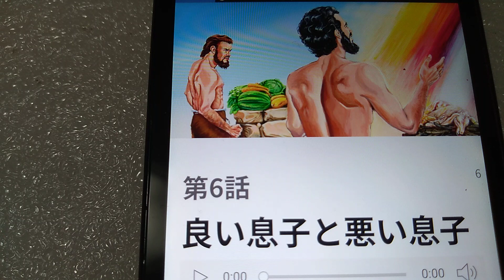第​6​話 良い息子と悪い息子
第​6​話

良い息子と悪い息子

さて，カイン​と​アベル​を​見​て​ください。ふたり​と​も，もう​おとな​に​なっ​て​い​ます。カイン​は​農夫​に​なり​まし​た。穀物​や​果物​や​野菜​を​作っ​て​い​ます。

アベル​は​羊​を​か​う​人​に​なり​まし​た。アベル​は​かわいい​子羊​の​世話​を​する​の​が​好き​です。子羊​は​すくすく​成長​し​て​大きな​羊​に​なり​ます。そこで，アベル​は​じき​に​羊​の​大きな​群れ​を​持つ​よう​に​なり，その​番​を​し​ます。

ある​日，カイン​と​アベル​は​神​に​供え物​を​持っ​て​来​ます。カイン​は，自分​が​作っ​た​食物​を​持っ​て​来​まし​た。アベル​は，自分​が​持っ​て​いる​羊​の​中​から​いちばん​良い​もの​を​持っ​て​来​まし​た。エホバ​は​アベル​と​その​供え物​を​喜ば​れ​ます。でも，カイン​と​その​供え物​を​喜ば​れ​ませ​ん。なぜか​わかり​ます​か。

アベル​の​供え物​が​カイン​の​供え物​より​も​良い，と​いう​だけ​で​は​あり​ませ​ん。アベル​が​良い​人​だ​から​です。アベル​は​エホバ​と​自分​の​兄弟​を​愛し​て​い​ます。でも​カイン​は​悪い​人​で，自分​の​兄弟​を​愛し​て​い​ませ​ん。

それ​で​神​は​カイン​に，生き方​を​変える​よう​に​お命じ​に​なり​ます。でも​カイン​は​それ​を​聞き入れ​ませ​ん。神​が​アベル​の​ほう​に​好意​を​もっ​て​おら​れる​の​で，カイン​は​とても​おこっ​て​い​ます。そこで​カイン​は​アベル​に，『さあ​野原​に​行こ​う』と​言い​ます。野原​で​ふたり​だけ​に​なっ​た​とき，カイン​は​弟​の​アベル​を​なぐり​ます。カイン​は​ひどく​なぐっ​て，アベル​を​殺し​て​しまい​ます。カイン​が​し​た​こと​は​おそろしい​こと​で​は​あり​ませ​ん​か。

アベル​は​死に​まし​た​が，神​は​アベル​の​こと​を​今​で​も​おぼえ​て​いらっしゃい​ます。アベル​は​良い​人​でし​た。エホバ​は​その​よう​な​人​を​決して​お忘れ​に​なり​ませ​ん。いつ​の​日​か，エホバ​神​は​アベル​を​生き返らさ​れ​ます。その​とき，アベル​は​もう​二​度​と​死な​なく​て​すみ​ます。この​地上​で​いつ​まで​も​生きる​こと​が​でき​ます。アベル​の​よう​な​人​たち​を​知る​よう​に​なる​の​は​すばらしい​こと​で​は​あり​ませ​ん​か。

けれども，神​は​カイン​の​よう​な​人​を​喜ば​れ​ませ​ん。それで，カイン​が​弟​を​殺し​た​あと，神​は​カイン​を​家族​から​遠く​離し​て，カイン​を​ばっせ​られ​まし​た。カイン​は，別​の​土地​へ​移り住む​とき​に，妹​の​ひとり​を​いっしょ​に​連れ​て​行き，その​妹​を​自分​の​妻​に​し​まし​た。

やがて​カイン​と​その​妻​は​子供​を​もうけ​はじめ​まし​た。アダム​と​エバ​の​他​の​息子​や​むすめ​も​結こん​し​まし​た。その​人々​に​も​子供​が​生ま​れ​まし​た。ま​も​なく​地上​の​人間​は​たくさん​に​なり​まし​た。その​うち​の何​人​か​の​人​に​つい​て​学ぶこと​に​し​ましょ​う。

創世記 4:2‐26。ヨハネ​第​一 3:11，12。ヨハネ 11:25。"